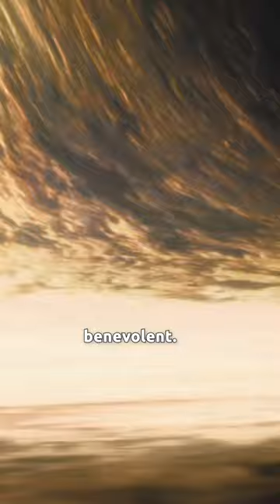How Coop Was Saved From The Black Hole In Interstellar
Interstellar is a fantastic tale of time, space, and love. But if you got a bit lost in the final act of the film, we wouldn’t blame you. Here's how Cooper was saved from the black hole.